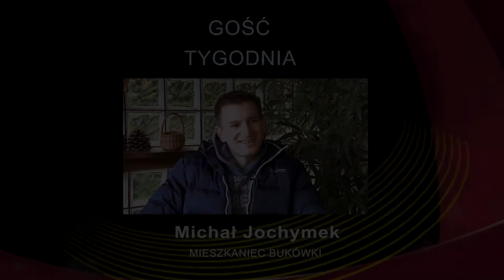Z archiwum: Gość Tygodnia Michał Jochymek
Realizacja filmowa: Ryszard Bizoń